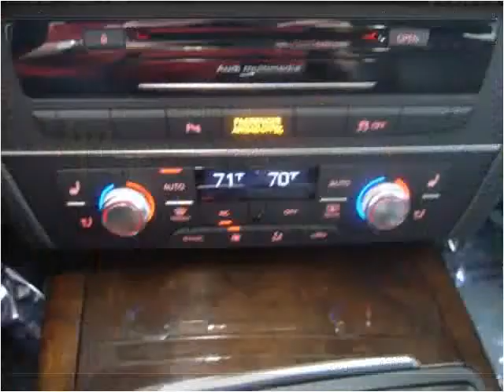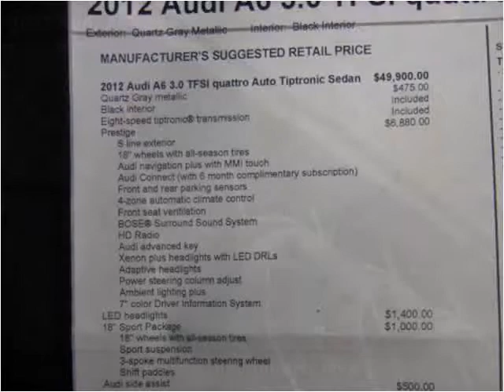2012 Audi A6 Used Cars Fargo ND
This 2012 Audi A6 is available from Valley Imports.